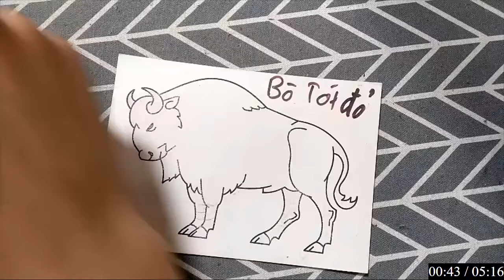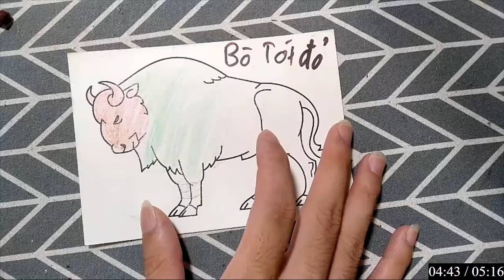Hướng dẫn làm đồ chơi, vẽ và tô màu những con vật bằng giấy: CON BÒ TÓT ĐỎ